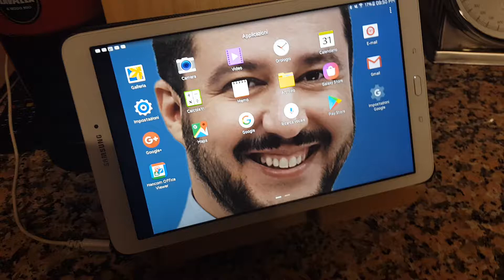Pizza e stornelli romani